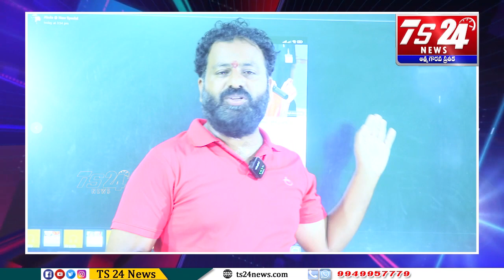శరం తప్పి మాట్లాడిన షర్మిలకు చరిత్రను చెప్పిన Asr|TS24 News